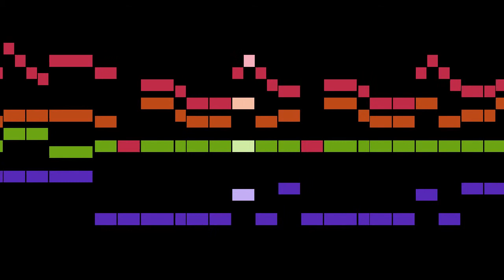Harder - Geh aus, mein Herz und suche Freud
An animated score of "Geh aus, mein Herz und suche Freud", by Harder.